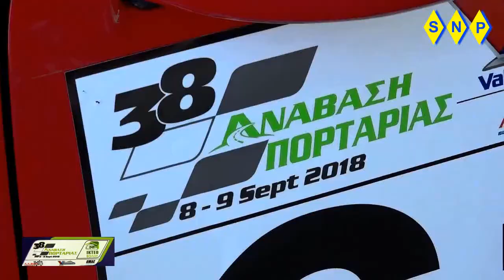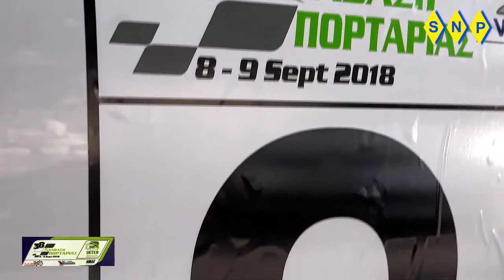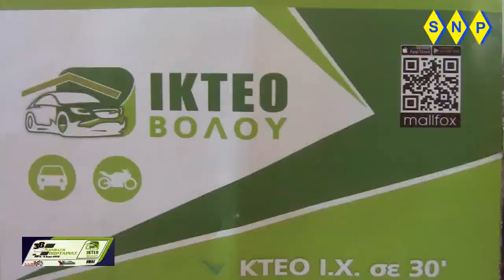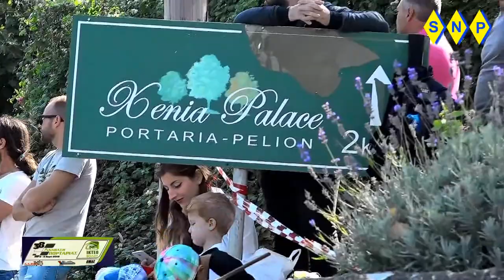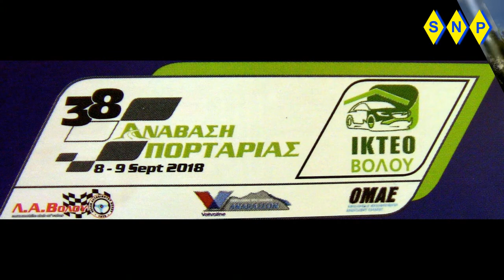38η Ανάβαση Πορταριας Ικτεο Βολου 2018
38η Αναβαση Πορταριας ΙΚΤΕΟ Βολου 2018
38η Ανάβαση Πορταριάς: Οι «κατακτητές» του Πηλίου

Το «βουνό των Κενταύρων» υποδέχθηκε -στη μοναδική ατμόσφαιρα που δημιούργησαν και φέτος οι χιλιάδες θεατές της 38ης Ανάβασης Πορταριάς- τον 5ο γύρο του Valvoline Πανελληνίου Πρωταθλήματος Αναβάσεων 2018, τον οποίο κέρδισαν οι Μίλτος, Λεωνίδας και Πάνος Κύρκος (στο Ενιαίο και σtις κατηγορίες Α και Ν αντίστοιχα), ο Σπύρος Βοργιάς (κατηγορία Ε), ο Κώστας Πατσουρέας (Formula Saloon), καθώς και ο Ευάγγελος Γεωργούλας στα Ιστορικά.

Από τις πρώτες δοκιμές του Σαββάτου μέχρι την απονομή των επάθλων των νικητών το απόγευμα της Κυριακής στην πανέμορφη πλατεία της Πορταριάς, όλα κύλησαν ομαλά - και οι θεατές απόλαυσαν στα 3,1 χιλιόμετρα της διαδρομής, με ηλιόλουστο καιρό, ορισμένες από τις κορυφαίες και πιο εντυπωσιακές συμμετοχές του φετινού θεσμού. Μάλιστα, σε δύο σημεία της διαδρομής είχε τοποθετηθεί καινούρια άσφαλτος, που πρόσφερε ιδιαίτερα υψηλή πρόσφυση, επιτρέποντας στους αγωνιζόμενους να κινηθούν ακόμα ταχύτερα.